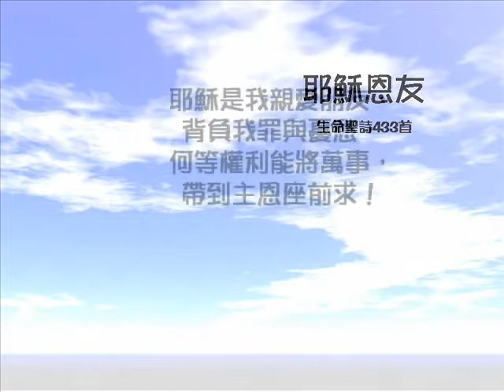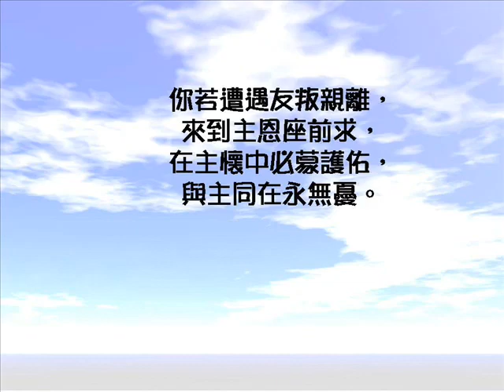Y 耶稣恩友